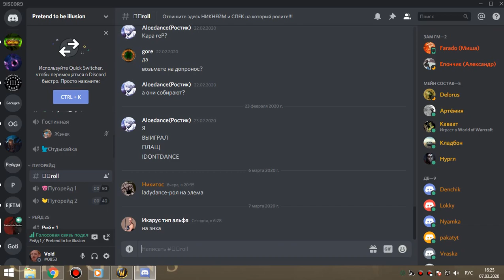1я часть рс 25г ДВ бдк 07 03 20